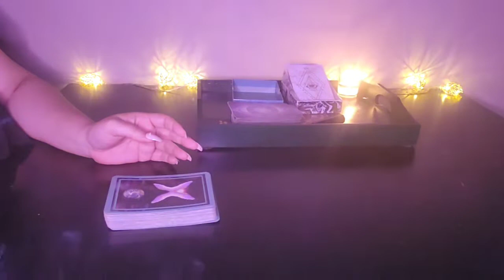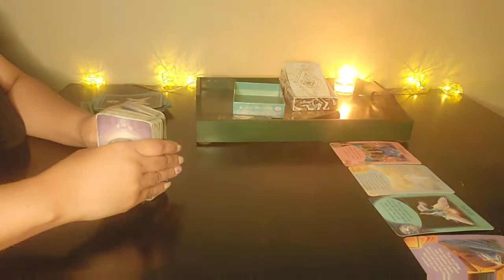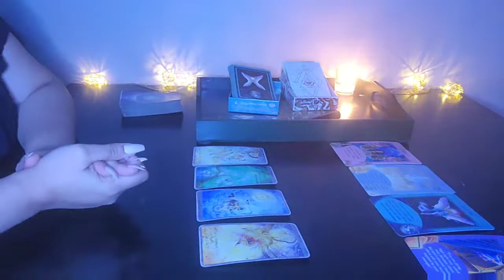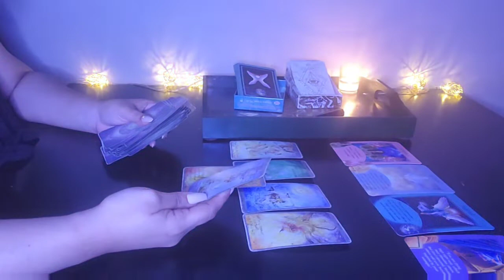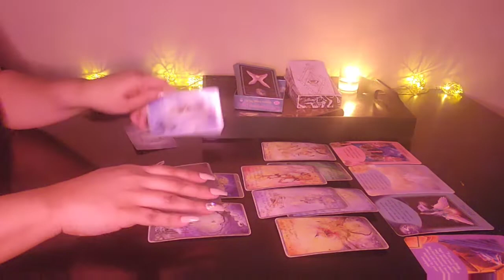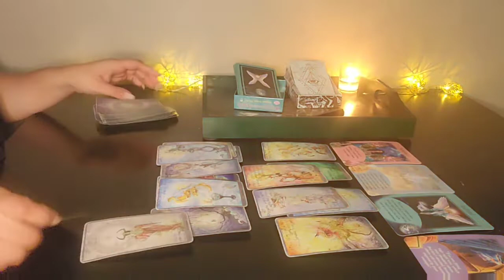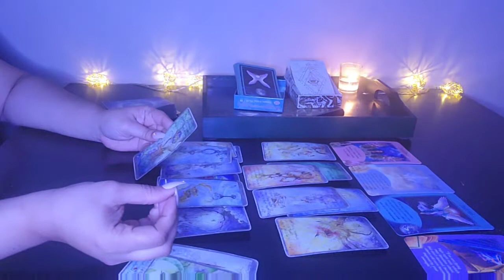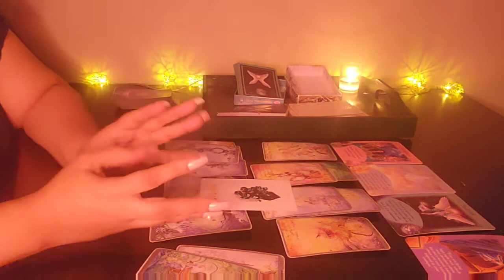Sag! did y'all fall out over someone? 💔 communication soon.